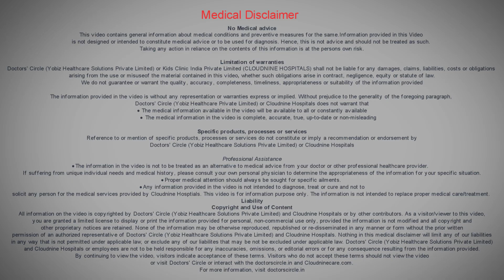How can being overweight affect pregnancy? - Dr. Meeta Chawhan of Cloudnine Hospitals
Being overweight can adversely affect the pregnancy. Basically it can cause probelms in getting pregnant. Once the pregnancy happens, if the mother is overweight and can push on a lot of weight indirectly it can indirectly increase the weight of the baby. Second is you can end you with diabetes of the pregnancy which again comes with some complications. If you are overweight during your pregnancy, and there is very high chance that you can develop blood pressure, that is hypertension in pregnancy and ultimately you can have eclampsia as well. You can end up with caesarian section instead of having normal delivery and recovery from a normal delivery or a caesarian section will take a longer time in overweight mothers. Obesity can cause problems in the babies also. We have known to see that there is higher chance of babies having neural tube defects and some heart problems with those mothers. So if you can bring down the weight prior to pregnancy and have an average weight during the pregnancy, it does a lot of good for the mother and the baby.